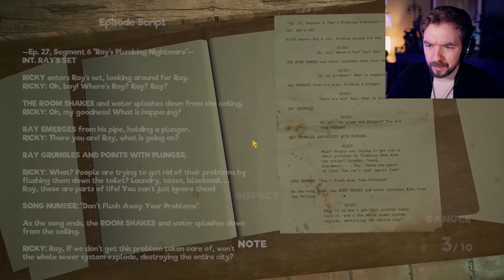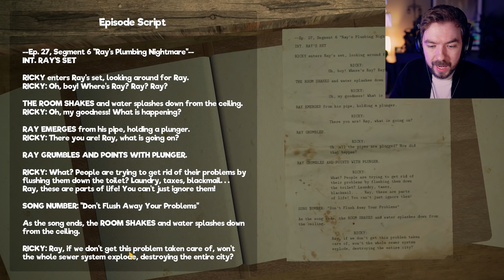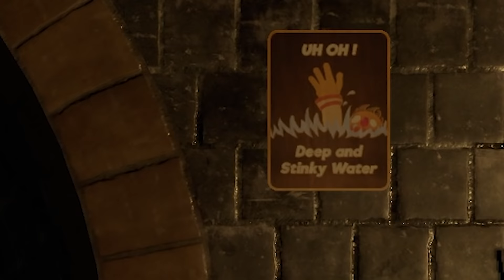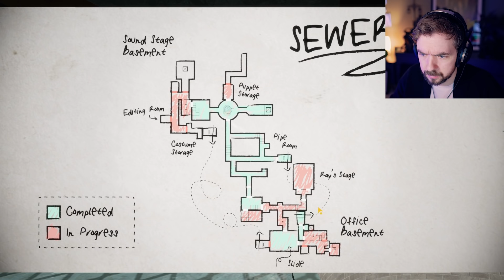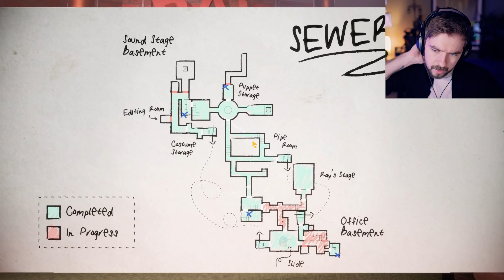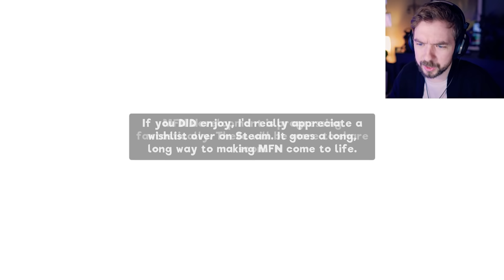Swallow Your Hands…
My Friendly Neighborhood is like if Sesame Street was terrifying and they made a horror game about it